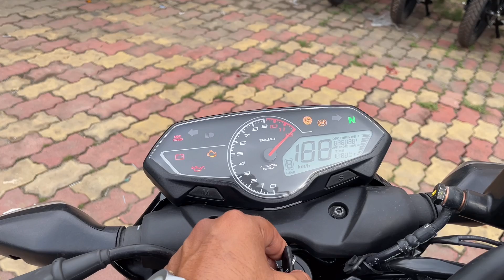New Bajaj Pulsar N160 Vs New Bajaj Pulsar 220F 🤯 || Best Value For Money Bike Kon Ha?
New Bajaj Pulsar N160 Vs New Bajaj Pulsar 220f